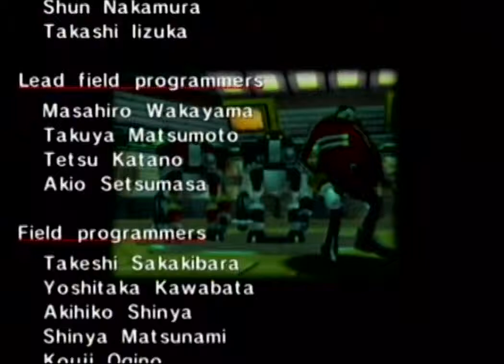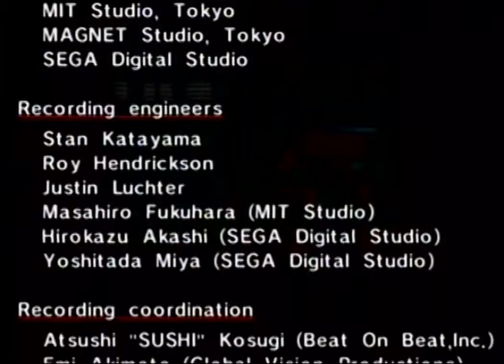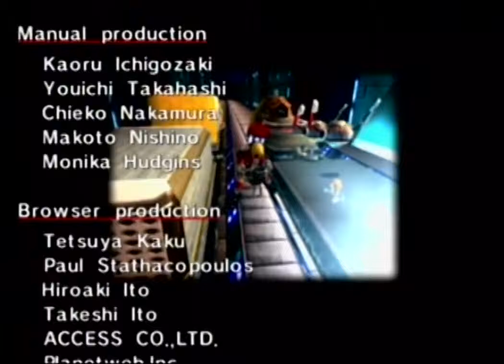Sonic Adventure - E-102γ Gamma: Part 4 (Hot Shelter, E-105ζ Zeta, E-101β Beta Mark 2, Credits)